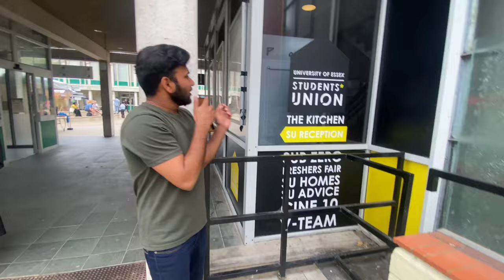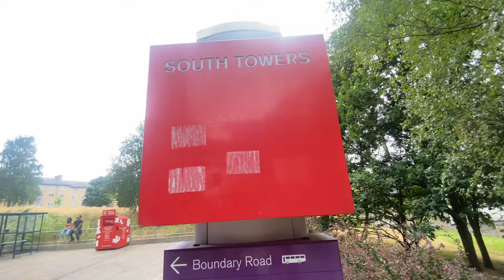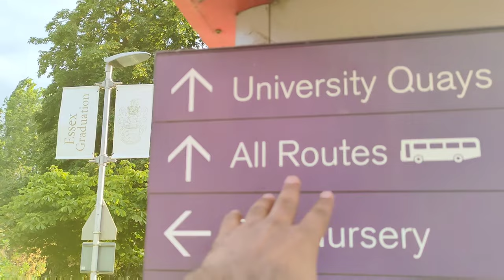University Of Essex Colchester Campus Tour | International Students